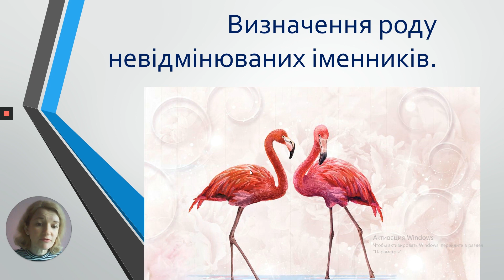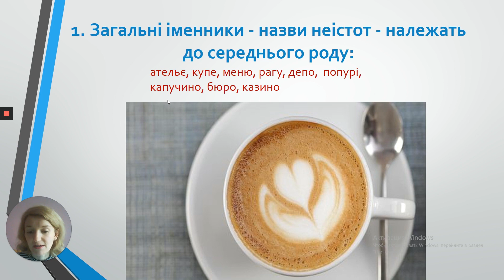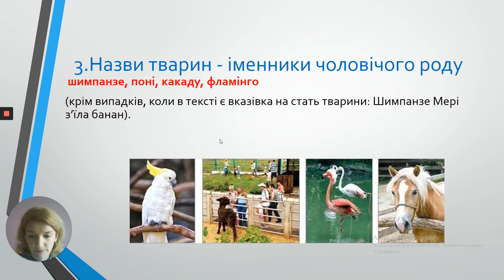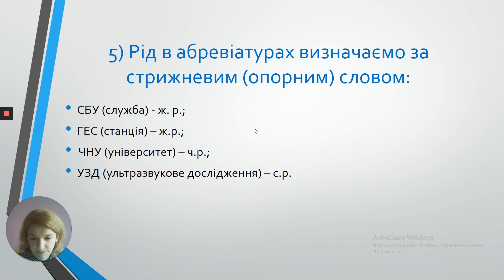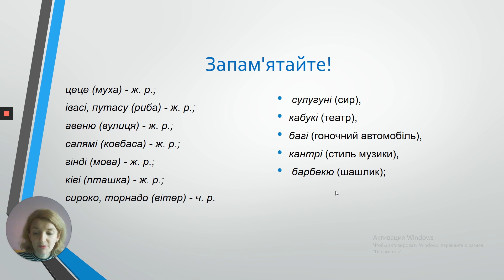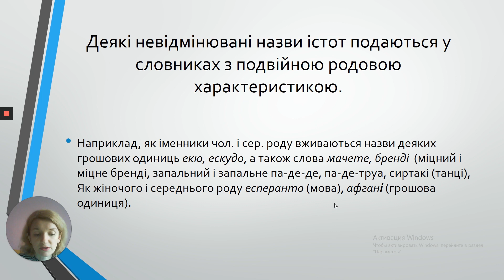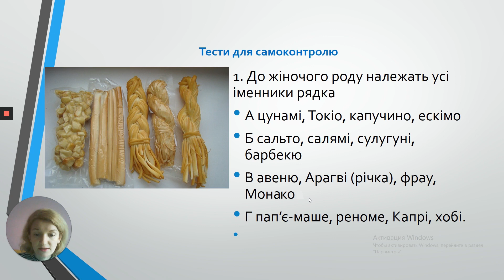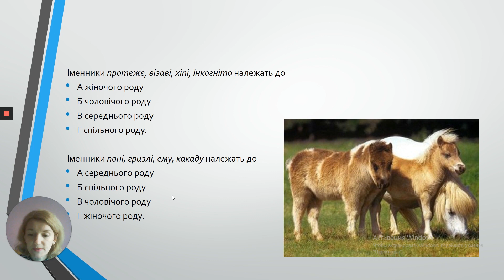Українська мова і література. Визначення роду невідмінюваних іменників. 11 клас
Вчитель УМЛ, к.ф.н. Валігура Г.А.